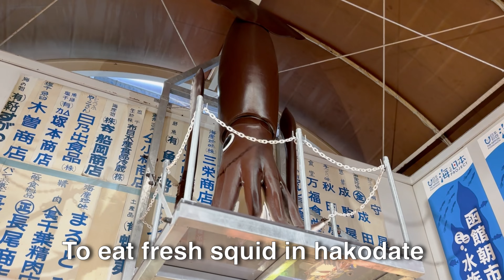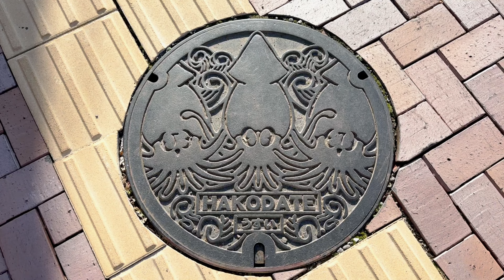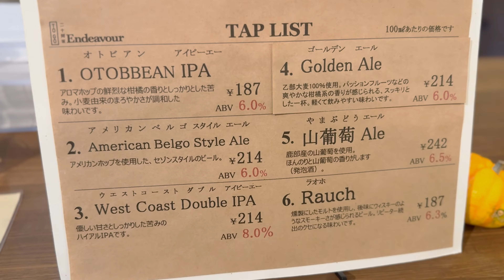9 Must-Do Activities in Hakodate Japan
Usually you hear about Tokyo, Kyoto, or maybe Osaka when it comes to japan. But what about the hidden little gems in Hokkaido, like Hakodate? In this video, I'll show you the best things to do in this amazing scenic port town. If you ever have the chance to visit Japan, head north to Hokkaido, and you won't regret spending time in Hakodate, trust me. From delicious seafood to local burgers and insane views, this is the place to be!

Use this refer link to get the music i use from artlist (artlist is a paid service)

0:00 - Lets GO!
0:15 - Morning Fish Market
2:18 - Man hole
2:44 - Best burger ever?
4:03 - Goryokaku tower
4:52 - Goryokaku fort
5:31 - Ainu museum
6:40 - Motomachi district
7:03 - Motomachi Street
7:37 - Local craft beer
9:20 - Kenamori Red Brick House